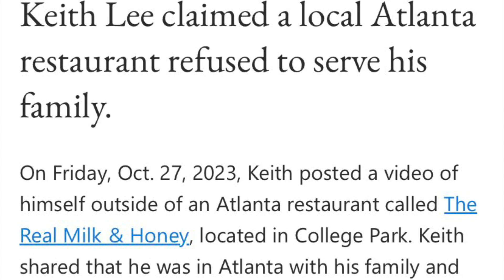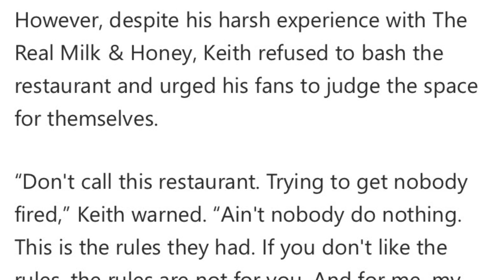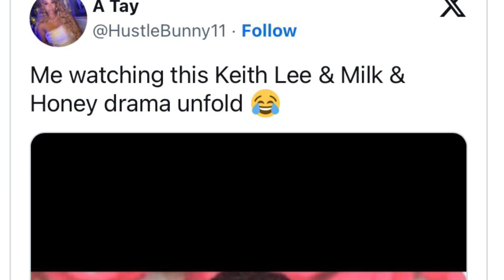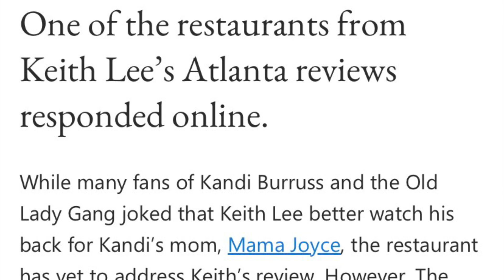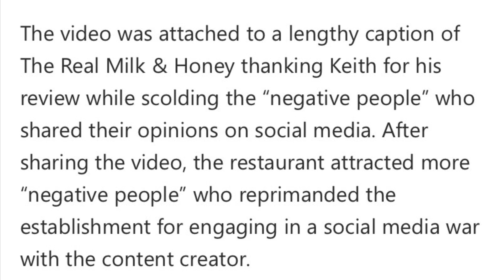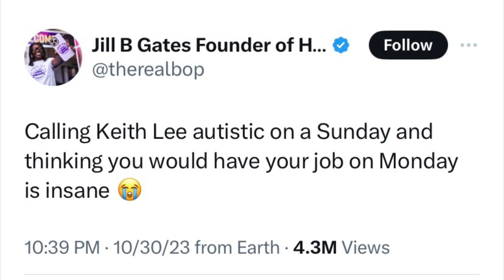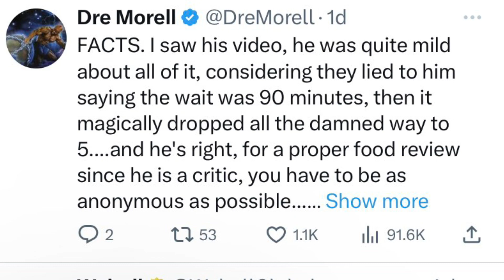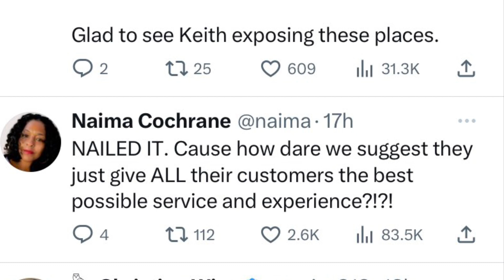Keith Lee, Atlanta Restaurants, And What We’ve Learned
The pictures used in the video are not mine and I don’t own them

The name of the article used in the video:

“Keith Lee's Review of Kandi Burruss’s and Other ATL Restaurants Goes Viral on Social Media”
By msn

The second restaurant I mentioned was Kandi Buress’s restaurant.
Like I said, Kieth Lee handled it much nicer and with much more tact and maturity than A LOT of people would’ve. Today it was Keith, tomorrow it might be a scorned customer who cusses them out, or someone who’s related to or knows someone with enough power to get them shut down, including the owner.
You can’t be a business owner, a leader basically, without leader qualities. Leadership qualities include RESPECT, ACCOUNTABILITY, RESPONSIBILITY, PROFESSIONALISM.
As for the first restaurant I mentioned, instead being prideful and arrogant about the backlash, they should’ve issued an actual apology and done better.
You as the customer have the power. Patronize where you are respected.